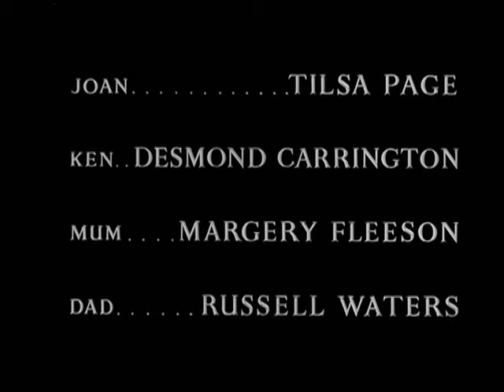The people at no. 19 (1949)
A short highly-charged drama about sexually transmitted disease. A newly married young wife, who is pregant, is diagnosed with syphilis. The husband is played by Desmond Carrington, the wife by Tilsa Page, the mother-in-law by Margery Fleeson and the father-in-law by Russell Waters. This video was made from material preserved by the BFI National Archive.